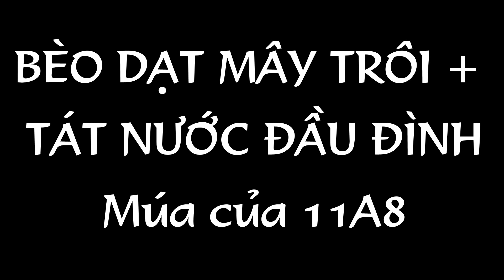Bèo dạt mây trôi + Tát nước đầu đình│Múa của 11A8│Dance Class 11A8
Múa BÈO DẠT MÂY TRÔI + TÁT NƯỚC ĐẦU ĐÌNH của 11A8, thi văn nghệ trường THPT B Duy Tiên, Hà Nam chào mừng ngày Nhà giáo Việt Nam 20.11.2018 (DRAGONY DRAGON + DRAGON WATER OF 11A8, Duy Tien High School, Henan Province welcomes Vietnamese Teachers' Day 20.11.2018)